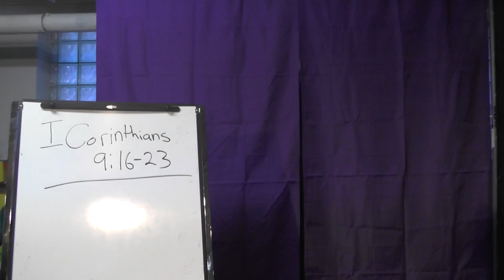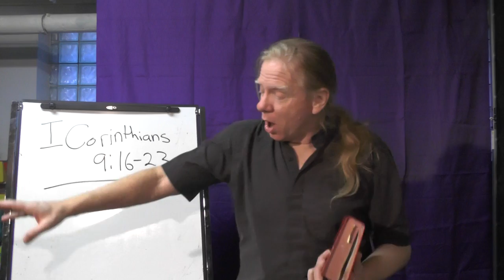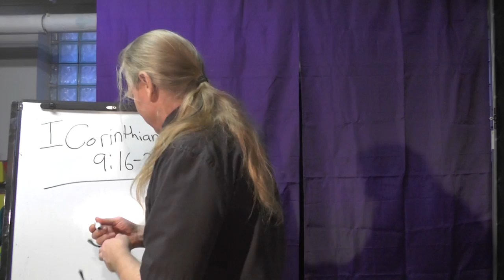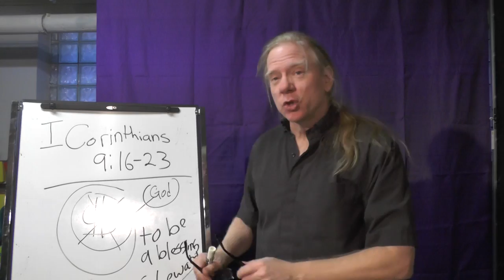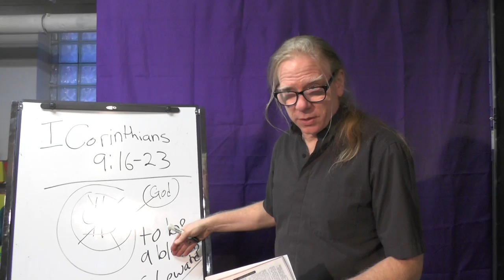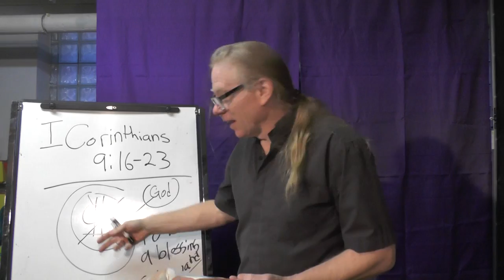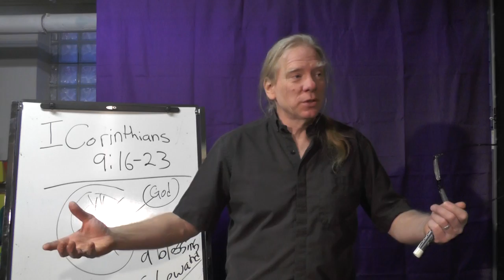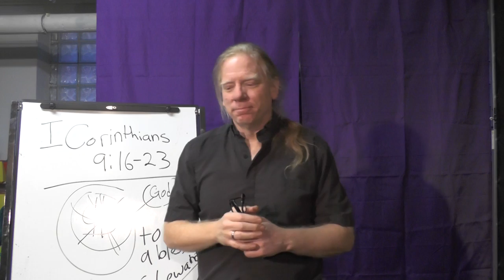Tuesday Bible Study (2/9), 7 PM--I Corinthians 9:16-23, Using our Freedom to Bless Others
We could use our freedoms to further our own desires and to surround ourselves with material blessings.  However, our freedom is a gift of God.  Out of gratitude, we are called to use our freedoms to be a blessing to others, a much more satisfying use of this gift.